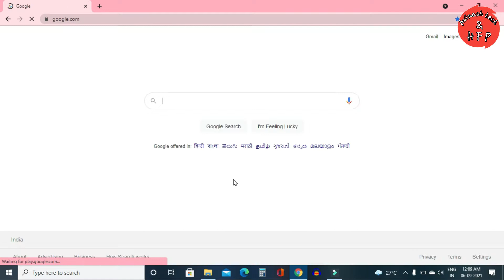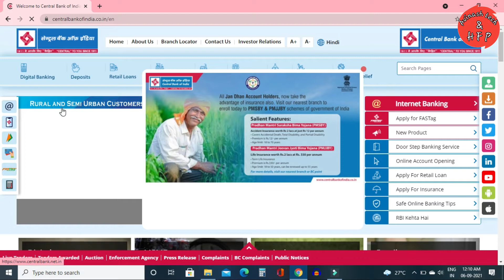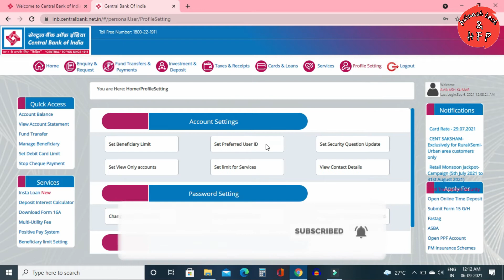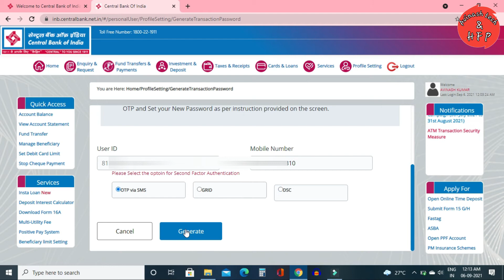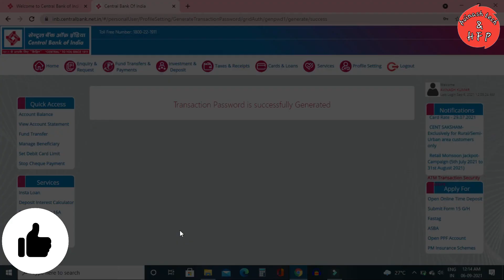central bank net banking transaction password kaise banaye |cbi netbanking transction password reset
Namaskar Dosto Main Avinash aaj ki is video me Main aapko Central Bank
Of India ke net banking ke transaction password reset karne ke bare me bataunga easy ways me

(1) central bank net banking transaction password
(2) central bank of india net banking transaction password generation
(3) central bank net banking ka transaction password kaise banaye
(4) how to reset central bank net banking transaction password
(5) cbi net banking forgot transaction password
(6) central bank of india net banking first time transaction forgot password